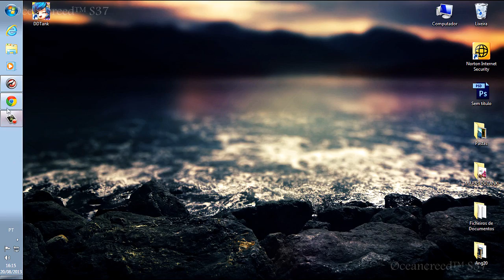Øcean¢reed™ Player Vs Player #04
Øcean¢reed™ indo combates livres de Chick e AK.

Músicas
Song¹: Diavoloops - Welcome To The Of Space - Contrl Mix
Song²: Diavoloops - Infinity